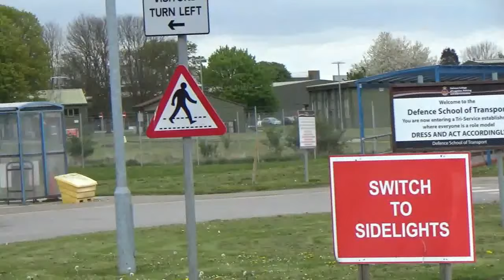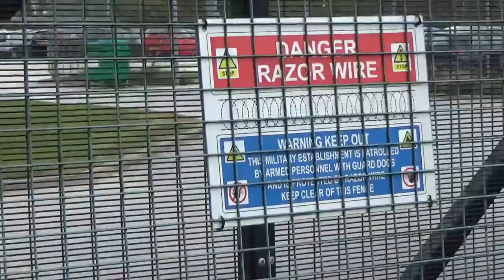Normandy Barracks audit .MILITARY PERSONEL asking questions ? MOD AUDIT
MILITARY PERSONEL asking questions on a audit  ? Mind your own business
Defence school of transport in leconfield.
MOD AUDIT .